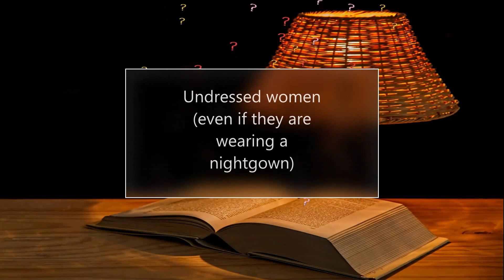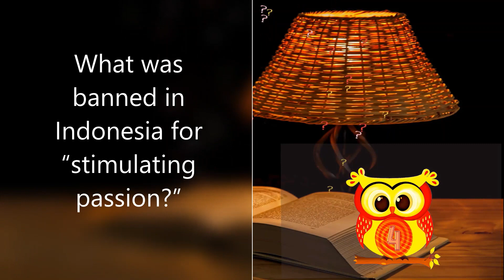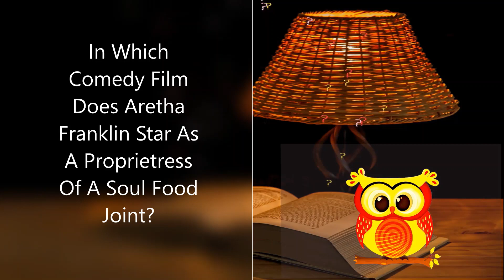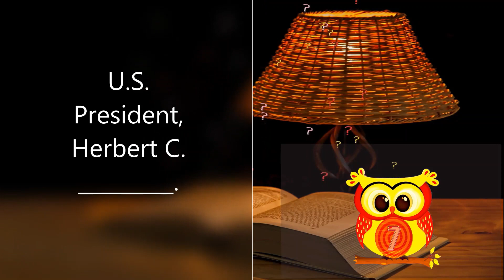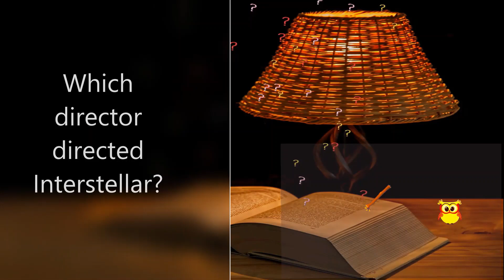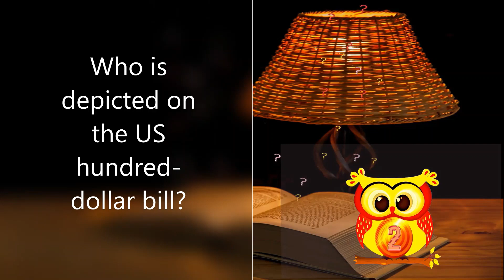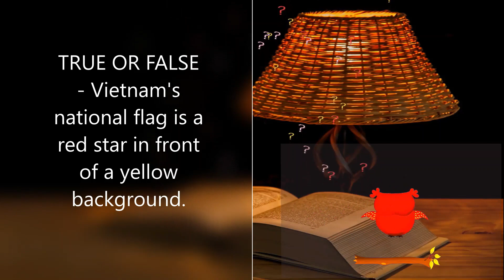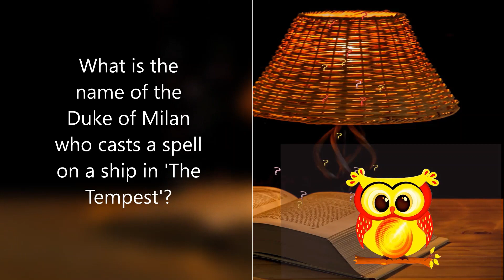20/20 Trivia So 20 General Trivia Quiz Questions With 20 Seconds To Answer. Are you smart enough?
Test Your Knowledge Of General Information With This Quiz Of Trivia Question. A Great Brain Teaser. And The Perfect Way To Exercise Your Mind. Trrriiwia Questions

Help Me Find The Hidden Picture Activity Puzzle Book

Can We Pretend A Inspiring Childrens Book:

Who Farted? A Funny Kids Book:

Fly The Solar System With Me A Science Kids Book:

Colonial America History For Kids:

Paperback book:
Hardcover book:

Paperback book: